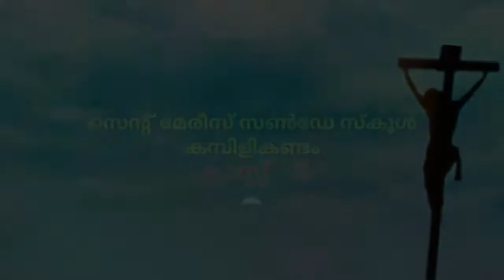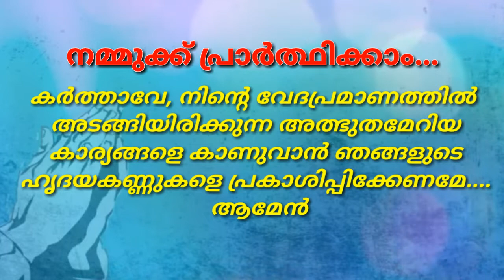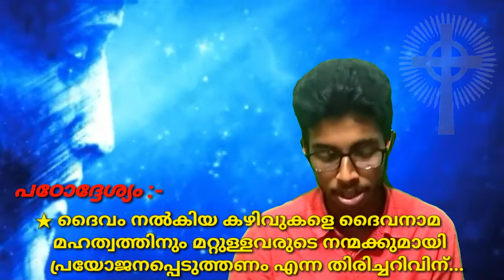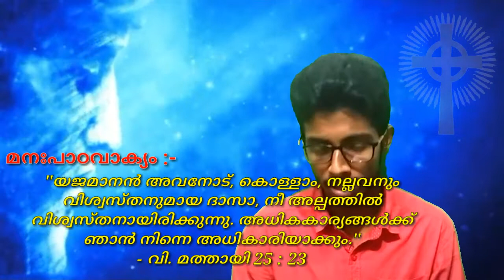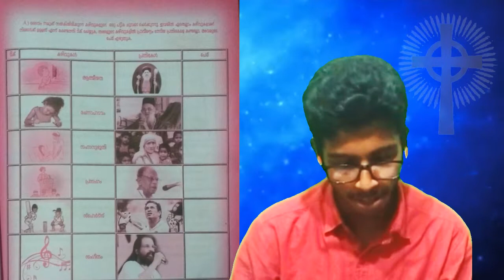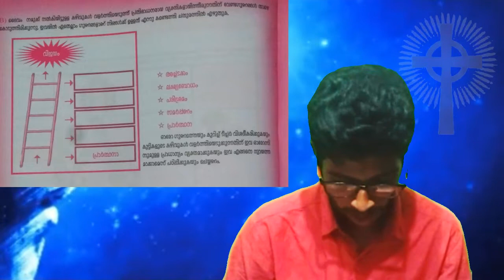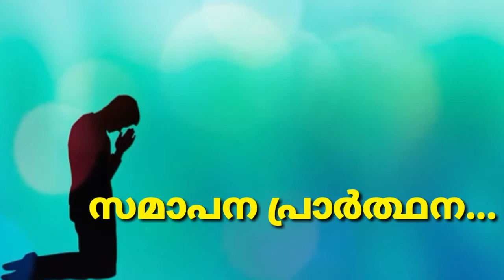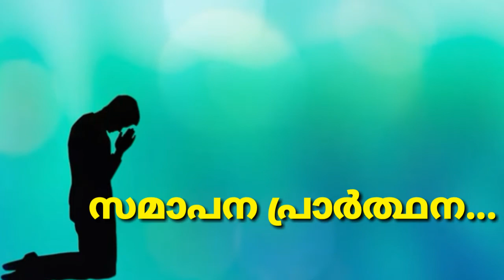CLASS 5 | LESSON 8 | ST MARY'S JACOBITE SYRIAN SUNDAY SCHOOL KAMBILIKANDAM | Online Class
Class By :-  Jijo Mon Paul

പാഠം - 8 താലന്തുകൾ
The Parable Of The Talent
തലന്തുകളുടെ ഉപമ

An initiative of St Mary's Jacobite Syrian Church Kambilikandam for teaching Sunday School Class and Bible stories for children

Video,graphics,music,effects & green screen Courtesy:-